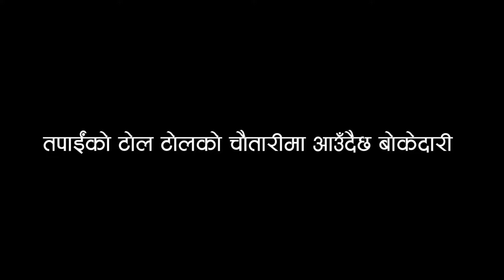BOKE DARI KO BOKE CHAUTARI EPI 1( बोकेको बोके चौतारी १ ) about agriculture in nepal.